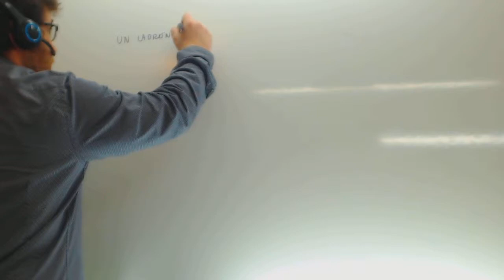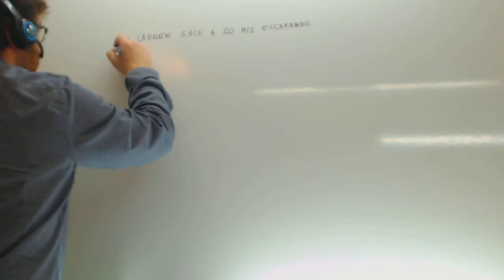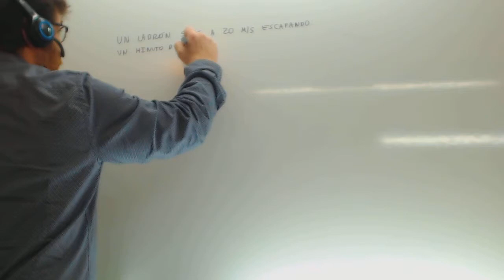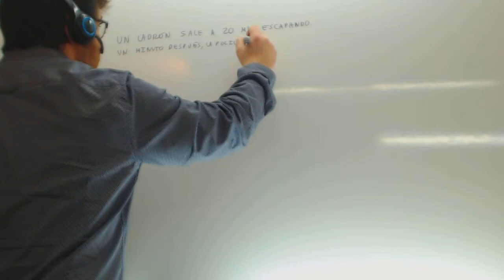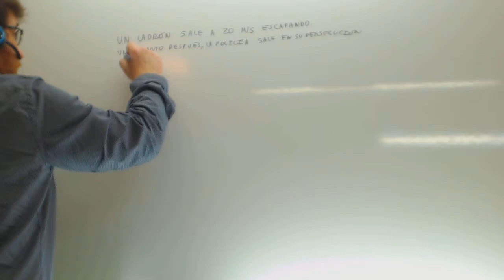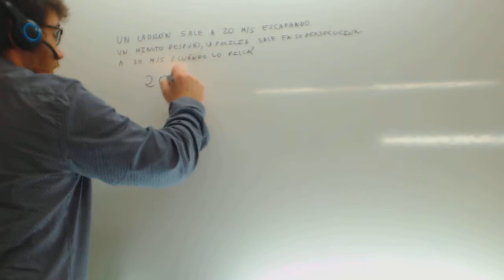Problema de ecuaciones de primer grado Moviles Matematicas 3 ESO Academia Usero Estepona